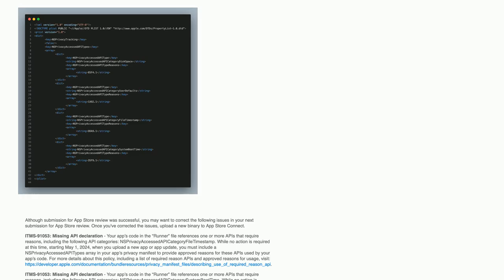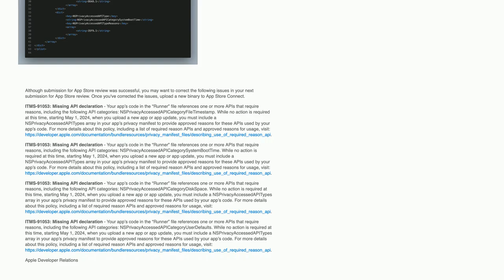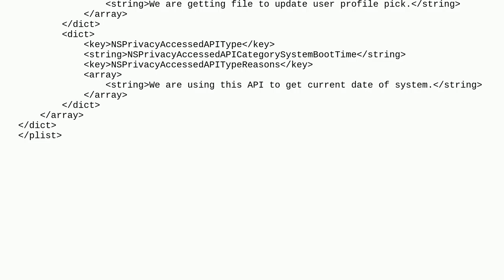ITMS-91053: Missing API declaration in Flutter Project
A special thanks goes out to the community

  flutter build ios app-store-connect